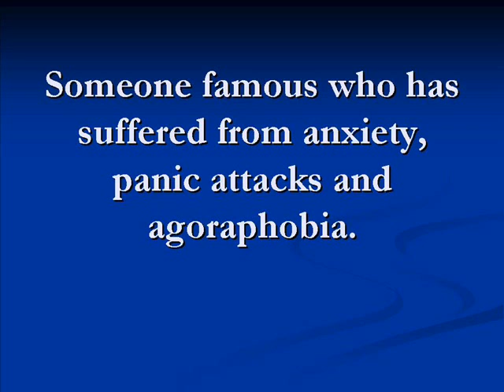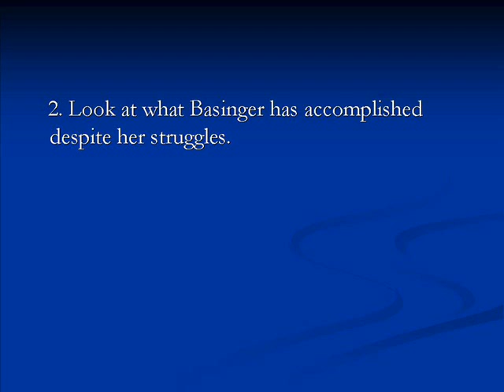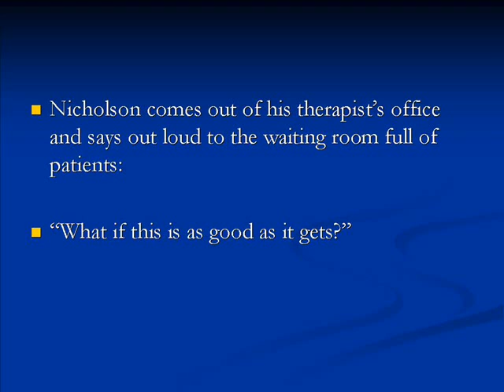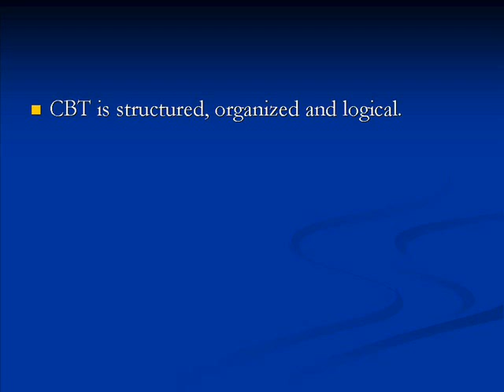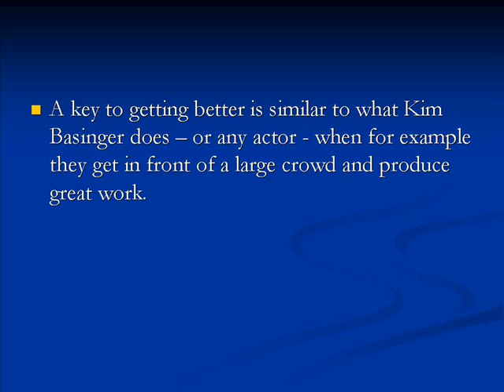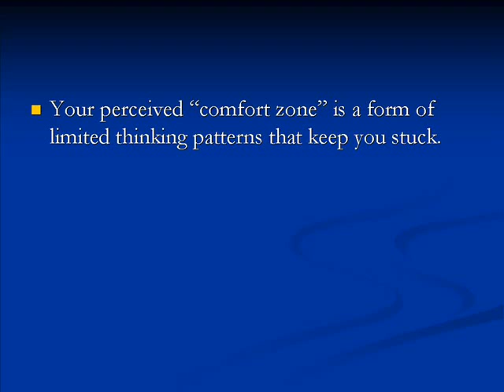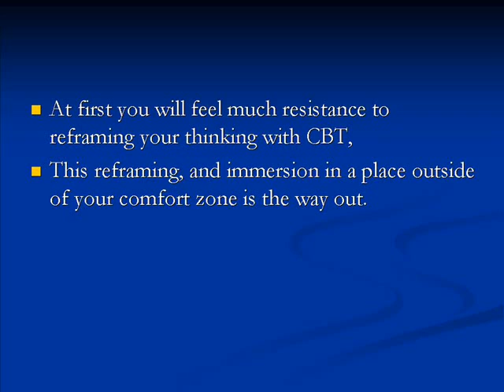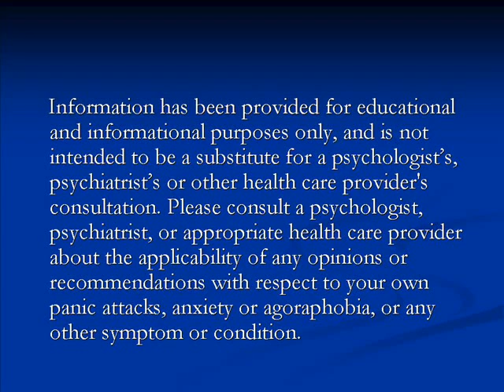ADHD and Anxiety Tips | Kim Basinger Agoraphobia: You Can Learn from This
Kim Basinger has suffered from anxiety, panic attacks, panic disorder, and agoraphobia.
In this video I discuss the things that you can learn from a documentary that I watched concerning Kim Basinger and her struggles with anxiety, panic attacks, panic disorder, and agoraphobia.
You can learn from this video concerning Kim Basinger and I really hope that I will convey a helpful and information for your anxiety, panic attacks, and agoraphobia.

The first point is that anyone can struggle with the issues of anxiety, panic attacks and agoraphobia, celebrities, wealthy and successful people, professionals from all sorts of backgrounds.

The second point is this: look at what Basinger has accomplished despite her struggles with agoraphobia and panic. I would like to include an excerpt from ministère de la Santé et des Services sociaux, which I think is very helpful:

“Many famous people—artists, politicians, scientists, athletes, and business people—have made remarkable contributions to society despite their struggle with panic disorder.  The following examples remind us that although this condition can sometimes be severe, recovery is always possible:

– Kim Basinger, American actress
– Drew Barrymore, American actress
– Clay Aiken, American singer, winner of one of the first editions of American Idol

These people have inspired and continue to inspire their fellow citizens through their achievements in their respective fields. It’s their achievements we remember, not their illness.”1

You see often people who struggle with anxiety think that life can only be so good. That they can only accomplish so much. This type of limited thinking of course makes them more anxious (you remember the vicious circle of anxiety?)

You probably recall the famous movie “As Good As It Gets” with Jack Nicholson and Helen Hunt. The character Jack Nicholson played did not suffer from panic attacks, in fact Nicholson portrayed someone who had obsessive compulsive disorder. But my point here is that you likely recall the scene in the movie where Nicholson comes out of his therapist’s office and says out loud to the waiting room full of patients: “What if this is as good as it gets?”

This statement certainly illustrates a form of limited thinking. Limited thinking can apply whether you’re thinking about how you’re likely to feel or whether you’re talking about accomplishments.

The limited thinking keeps us stuck.

Throughout my website I have worked through various anxiety producing thoughts utilizing Cognitive Behavioral Therapy (CBT) in order to locate the Cognitive Distortions and then substitute healthier more realistic thoughts in their place.

CBT is a great way, when done continuously, to break away from any limited type of thinking and the anxiety that such thinking creates in you.

One of the things that is most useful about restructuring your thinking with CBT is that it is a realistic way of feeling better – not simply a matter of tricking yourself into feeling better. It is structured, organized and logical. In many ways it seems we are unwinding all the circular thoughts that caused our anxiety and panic through CBT.

Another useful point I want to get across is that the key to really getting better is similar to what Kim Basinger does when she produces great work or gets in front of a large audience – or any actor when for example they get in front of a large crowd.

Kim and other actors fully immerse themselves into the present situation. This immersion prevents the actors from being distracted from their anxiety.

Now here is what I consider the biggest point to take away from all of this: This immersion at first does not feel natural. You will resist going out of your comfort zone.

But the ironic thing is that your perceived “comfort zone” is a form of limited thinking patterns that keep you stuck.

So here is what you do.

Although at first you will feel much resistance to reframing your thinking with CBT, this reframing, and immersion in a place outside of your comfort zone is the way out.